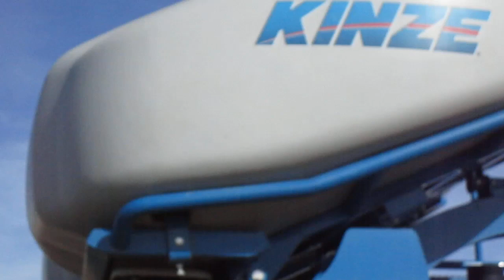2014 KINZE 4900 For Sale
2014 KINZE 4900 PLANTER, 24 ROW, 30" SPACING